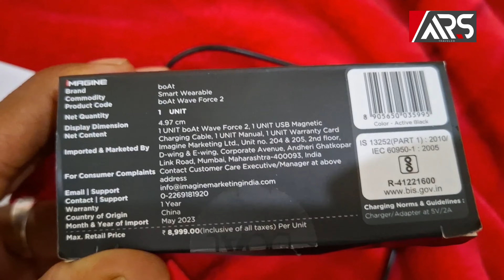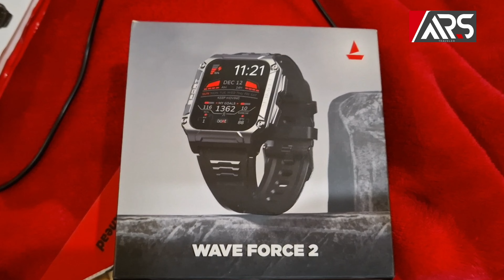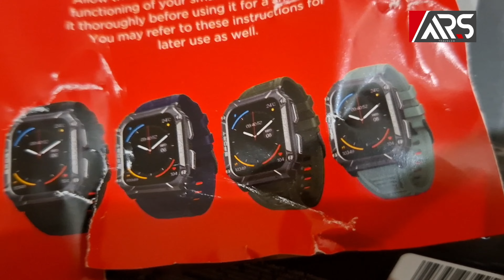Smart watch അതിശയിപ്പിച്ച ബറ്ററി ബാക്കപ്പ്|Top battery backup smart watches